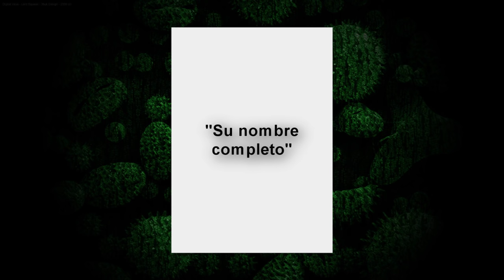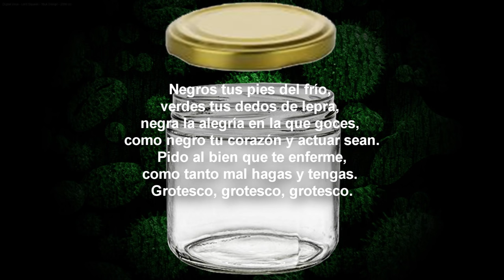Hechizo PODEROSO para Enfermar una Persona (Con solo el nombre)